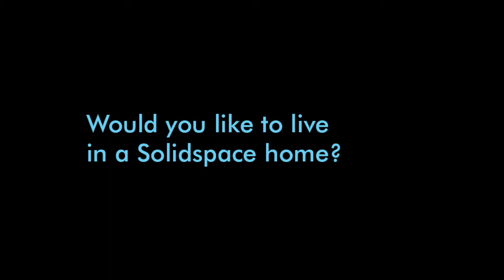Would you like to live in a Solidspace home?